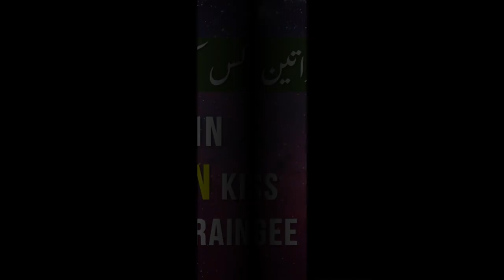Jannat mein Khawateen kis ki ziyarat karaingee